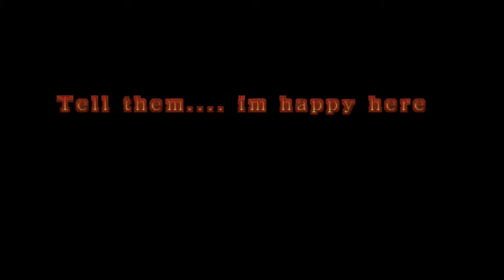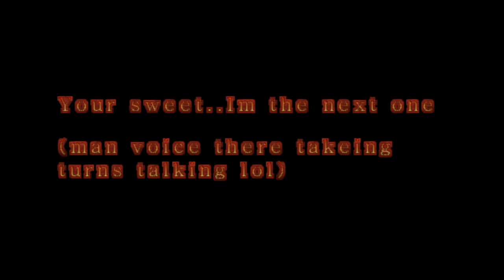EVP Session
Recommend headphone's and be aware you might get i slight sore head because i was using the Spiritone app but got good results with it.Also please listen to the video in a quiet area the evp are faint and a bit hard to hear.